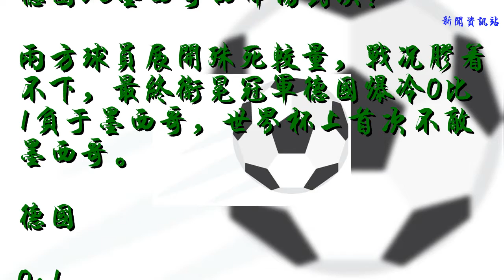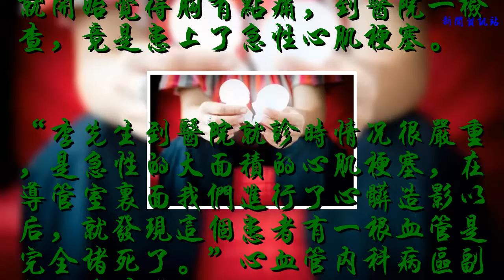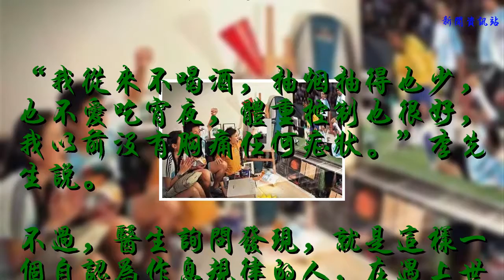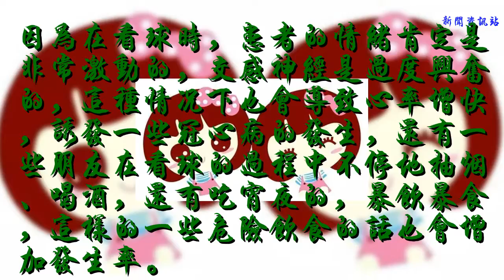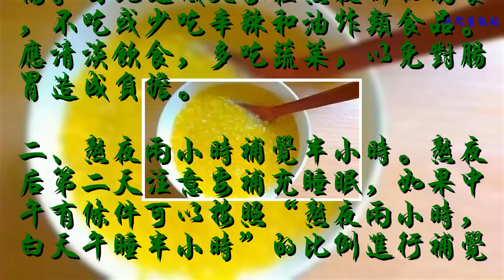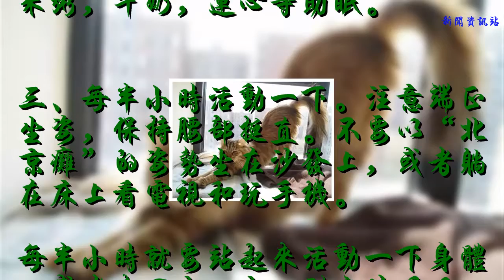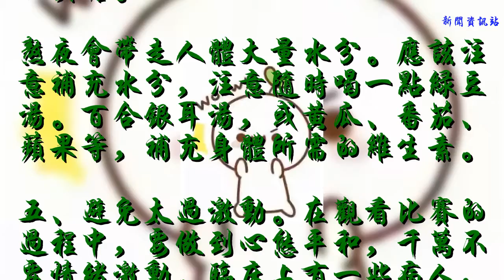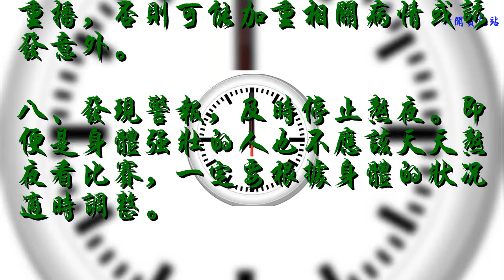熬夜看球竟得了心梗，教你8招將晚睡傷害降到最低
世界杯開賽了，四年一度的狂歡

你看球了沒有？
小伙伴們，還記不記得17日晚上德國VS墨西哥的那場對決？
兩方球員展開殊死較量，戰況膠著不下，最終衛冕冠軍德國爆冷0比1負于墨西哥，世界杯上首次不敵墨西哥。
德國
0:1
墨西哥
湖北宜昌34歲的李先生從晚上11點開始，就守在電視機旁，關注賽況直到凌晨。第二天早上醒來，就開始覺得胸有點痛，到醫院一檢查，竟是患上了急性心肌梗塞。

“李先生到醫院就診時情況很嚴重，是急性的大面積的心肌梗塞，在導管室里面我們進行了心臟造影以后，就發現這個患者有一根血管是完全堵死了。”心血管內科病區副主任滕林說。
急性心肌梗塞這個檢查結果，讓李先生很意外，因為他覺得自己平時生活還挺健康的。

“我從來不喝酒，抽煙抽得也少，也不愛吃宵夜，體重控制也很好，我以前沒有胸痛任何癥狀。”李先生說。
不過，醫生詢問發現，就是這樣一個自認為作息規律的人，在遇上世界杯時，卻做出了一系列誘發心梗的舉動：
“在發病的前一天，李先生曾做了一點運動，回來以后就熬夜看球賽，然后又抽煙，一邊抽煙一邊看球賽，可能也喝了點酒，可能這些因素，加上球賽導致的激動，加劇了心血管疾病的發生。” 滕林解釋道。

滕林介紹，歷屆世界杯，都是心腦血管疾病的世界悲，不良的作息習慣和飲食習慣，會大大增加發病的幾率。
因為在看球時，患者的情緒肯定是非常激動的，交感神經是過度興奮的，這種情況下也會導致心率增快，誘發一些冠心病的發生，還有一些朋友在看球的過程中不停地抽煙、喝酒，還有吃宵夜的，暴飲暴食，這樣的一些危險飲食的話也會增加發生率。

熬夜看球，教你8招將晚睡傷害降到最低：
一、熬夜前先睡會。熬夜前建議先睡一到兩個小時。即使無法輸入睡，也要躺在床上閉目養神，同樣能起到休息的作用。

由于熬夜會對人體的消化系統有損傷。因此建議大家在熬夜前的晚餐，不吃或少吃辛辣和油炸類食品。應清淡飲食，多吃蔬菜，以免對腸胃造成負擔。
二、熬夜兩小時補覺半小時。熬夜后第二天注意要補充睡眠，如果中午有條件可以按照“熬夜兩小時，白天午睡半小時”的比例進行補覺。
白天午睡的時間應該以自己真正睡著的時間來計算。如果白天實在睡不著，也要躺一會兒，補充體力。
如果熬夜后神經過于興奮可以吃小米粥，牛奶，蓮心等助眠。

三、每半小時活動一下。注意端正坐姿，保持腰部挺直。不要以“北京癱”的姿勢坐在沙發上，或者躺在床上看電視和玩手機。
每半小時就要站起來活動一下身體，或者來回走一走，到室外呼吸一下新鮮空氣，伸伸懶腰。

四、補水提神喝紅茶。咖啡雖然提神，但會消耗體內B族維生素。反而讓人更易累。若想提神，建議喝紅茶。

熬夜時很多人喜歡吃宵夜。尤其喜愛燒烤、啤酒。這樣做會加重身體的負擔。
熬夜會帶走人體大量水分。應該注意補充水分，注意隨時喝一點綠豆湯。百合銀耳湯，或黃瓜、番茄、蘋果等，補充身體所需的維生素。
五、避免太過激動。在觀看比賽的過程中，要做到心態平和，千萬不要情緒激動。臨床上有一些病人，平時沒有任何心臟病的跡象，體檢也一切正常就因為情緒過于激動導致突發心臟病。

六、注意室內通風。由于現在正值夏季很多人怕熱，而將空調開得很低。不注意室內通風，也會影響身體健康。

建議大家注意開窗通風。空調每開1~2小時就要關閉，打開窗戶通風15~30分鐘。
七、幾類人不能熬夜。一些身體狀況不佳的人，比如睡眠質量不好的人。年齡超過40歲的人，身體超重（BMI指數超過28）者。患有高血壓、糖尿病、心血管疾病、胃病等的人，最好不要熬夜看比賽，應保持正常的作息時間。
想看比賽，最好在白天時觀看比賽重播，否則可能加重相關病情或誘發意外。
八、發現警報，及時停止熬夜。即便是身體強壯的人也不應該天天熬夜看比賽，一定要根據身體的狀況適時調整。

若感覺白天沒有明顯的不適癥狀，夜間可適當熬夜。但當身體出現一些警報，如頭昏腦漲，白天有眩暈、心慌、胸悶、心神不定等明顯不適癥狀時，晚上就應該早點兒休息，不要熬夜了。
來源：微信公眾號“宜昌市中心醫院”